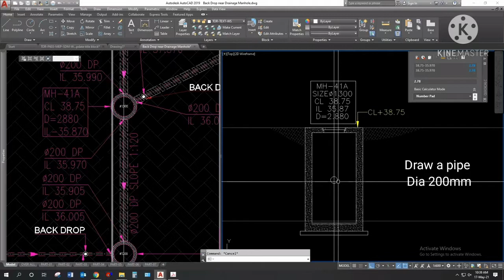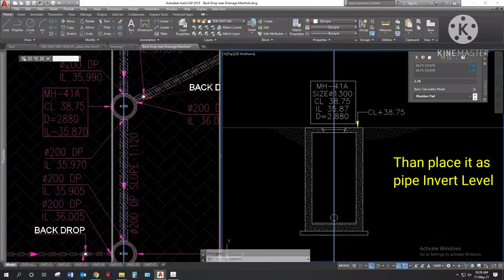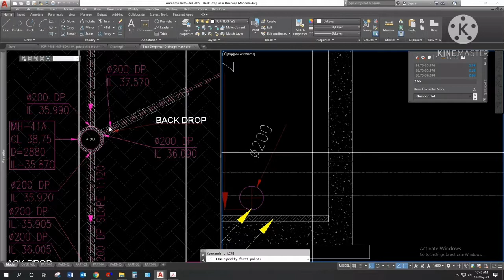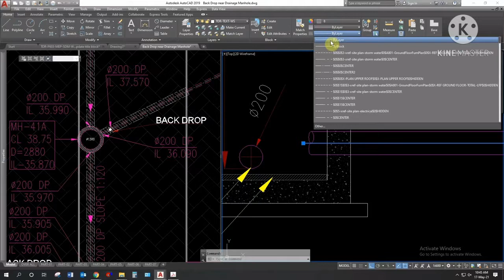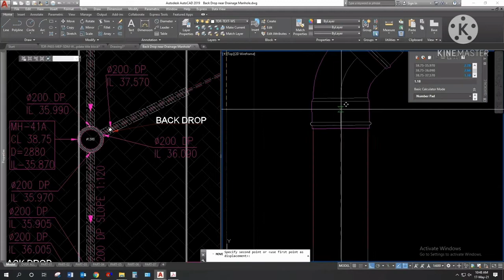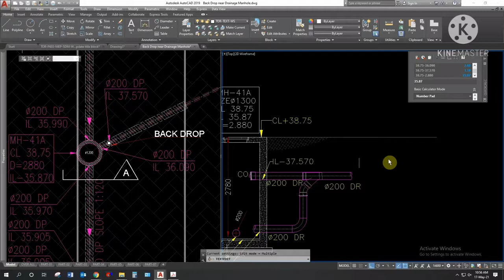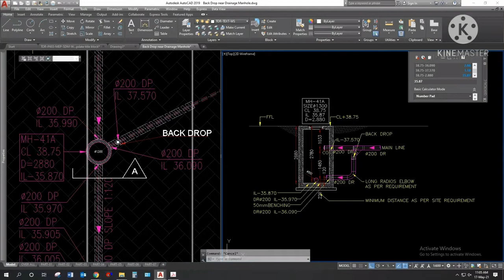How to make BACK DROP in Drainage system near Manhole - in Autocad | Learn Autocad Step by step.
How to make BACK DROP in Drainage system near Manhole - in Autocad. | Learn Auto Cad step by step | in drainage system gravity playing the main role. in case of Manhole Inlet is more higher than outlet we have use back drop in inlet before manhole to match the Drainage Inlet and outlet level. u need to follow step by step this video. Thanks for your kind support.